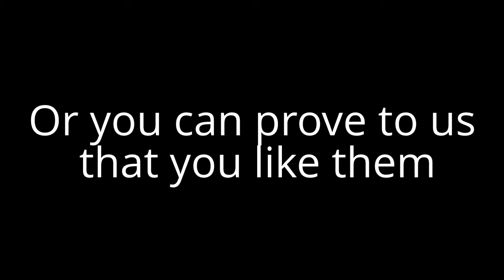Toss the Turtle #3 Hammer Time